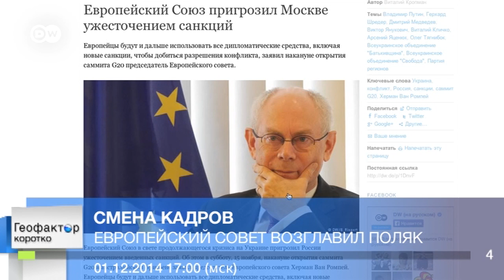Геофактор коротко: 01.12.2014 17:00 (мск)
Пилоты немецкой авиакомпании Lufthansa объявили забастовку. На фоне подорожания нефти рубль продолжает дешеветь. На выборах в Молдавии лидируют проевропейские партии.